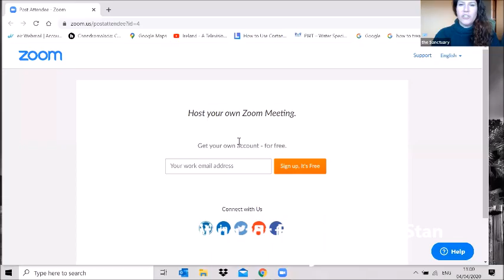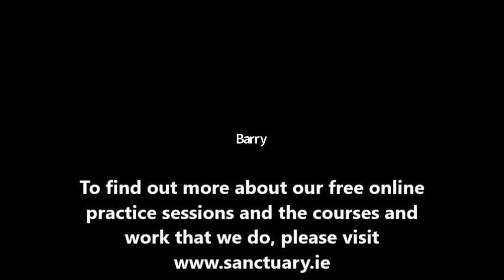Mindfully Waiting for Easter with Sr Stan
The Sanctuary is a meditation and mindfulness centre in the heart of Dublin. The Sanctuary is a charity that offers programmes for individuals, schools and caregivers.